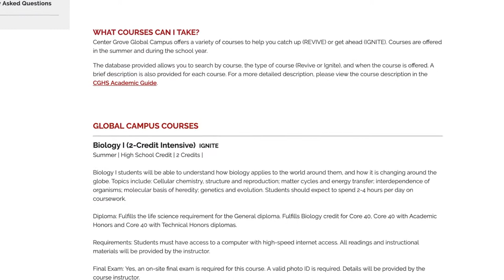Center Grove High School Global Campus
Center Grove High School's Global Campus provides online courses for students enrolled at Center Grove High School. The courses are all taught by Center Grove High School teachers, and students earn credit(s) toward their Center Grove High School diploma.